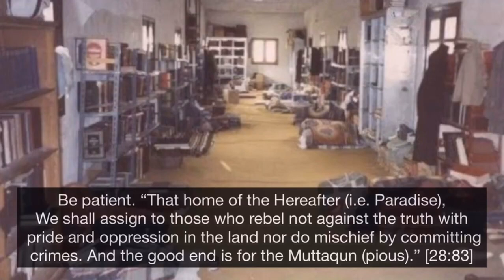Be patient upon the Sunnah - Muqbil al-Waadi'ee